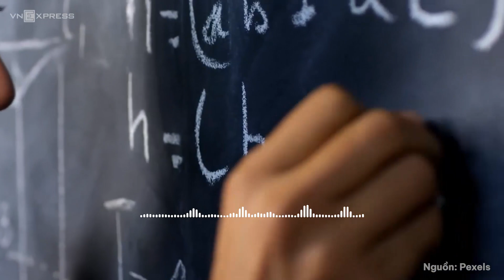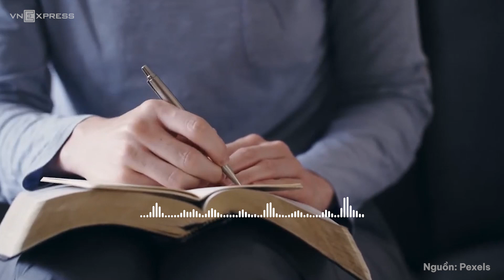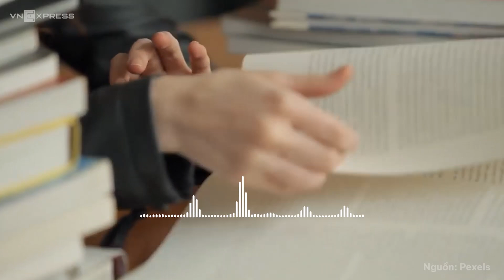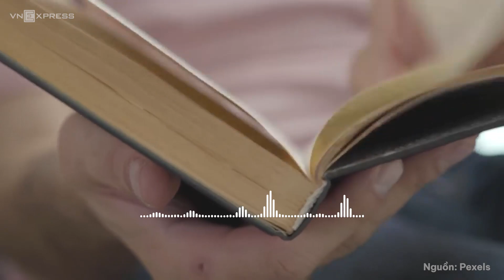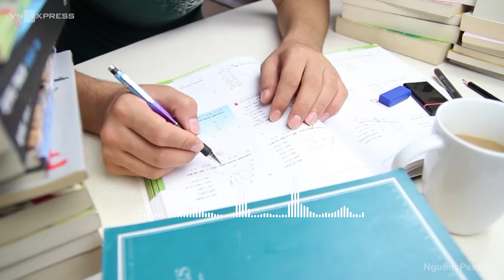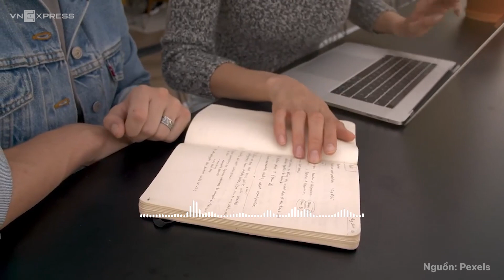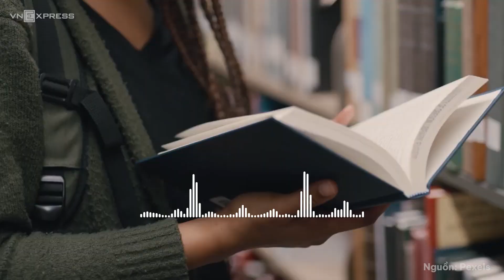Sinh viên vất vả xoay xở với học phí tăng | VnExpress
► Học phí đột ngột tăng gấp đôi lên gần 15 triệu/kỳ, vượt quá mức thu nhập của gia đình làm nông, Phạm Bình, sinh viên Y dược tại Hải Phòng, tăng ca làm thêm đến nửa đêm vẫn chưa đủ trang trải.